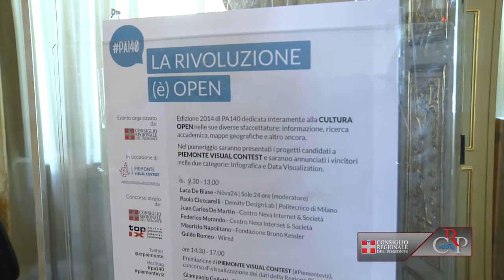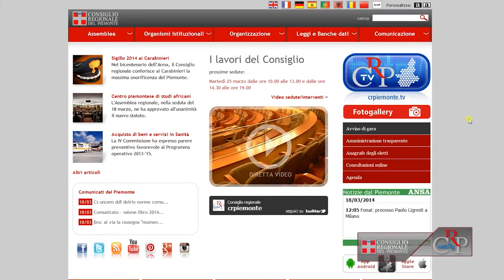CRP - Webtg n.11 del 21 marzo 2014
Il Consiglio regionale, nella seduta del 18 marzo, ha approvato il conferimento del Sigillo della Regione al Comando Generale dell'Arma dei Carabinieri, in occasione del bicentenario di fondazione.

"Giuseppe Garibaldi e il suo mito nella pittura" è il titolo della mostra visibile a Palazzo Lascaris sino al 30 aprile. Curata da Lorenzo Zichichi e Massimo Fino, la rassegna espone opere che provengono dalla Collezione Tronca, una delle più importanti per le testimonianze garibaldine.

Con Pa140 dedicato alla cultura open si è concluso il Piemonte Visual Contest e ha preso il via lo spin off Piemonte Storython. I prodotti realizzati verranno presentati a maggio al Salone Internazionale del Libro, nella sezione Book to the future, in collaborazione con Digital festival.

A conclusione della tre giorni di festeggiamenti per la celebrazione della Giornata dell'Unità, della Costituzione, dell'inno e della bandiera d'Italia, Palazzo Lascaris ha ospitato la presentazione del libro 150°. Soldati a Torino - Storia, tradizioni e raduni, di Franco e Tomaso Cravarezza.

L'appuntamento di quest'anno per ricordare l'eccidio della Benedicta ad Alessandria è particolarmente significativo, sono passati 70 anni da quel 7 aprile 1944 in cui i nazifascisti fucilarono, in diversi momenti, più di 150 partigiani.

Con la pubblicazione online della tesi di Chiara Tavella, "Contributo alla biografia letteraria di Santorre di Santarosa: una commedia inedita", vincitrice del Premio Gianni Oberto 2012, si dà il via alla serie di testi rilasciati in formato ePub dal Consiglio regionale.